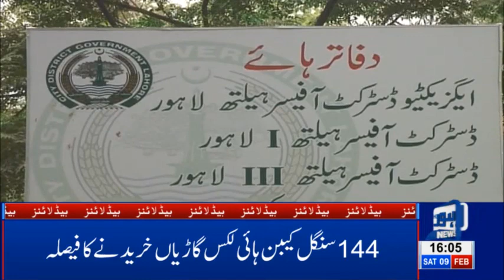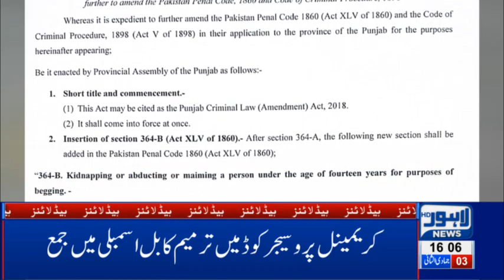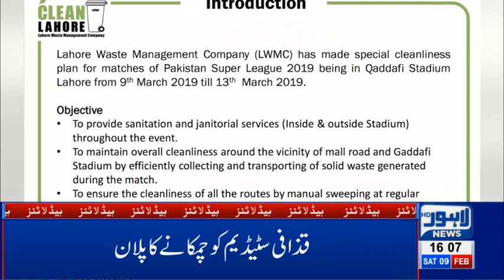04 PM Headlines Lahore News HD – 9th Feb 2019